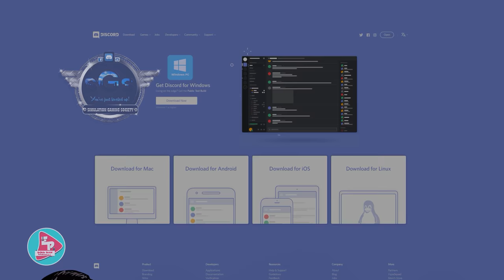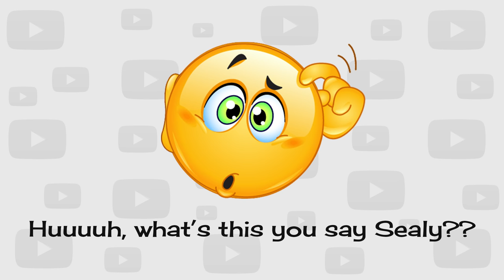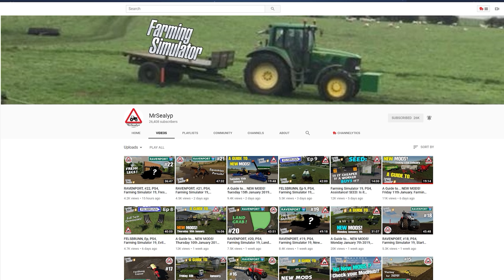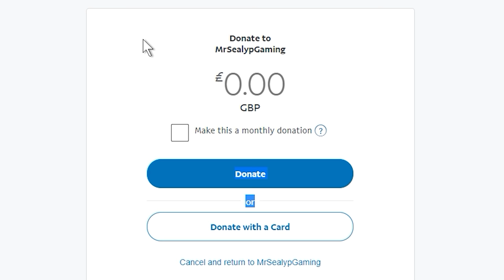FS19 100% Animal Cleanliness-No Mod-Special Guest Mr.SealyP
Hello everyone, in this tutorial I bring in a very special guest-MrSealyp! We demonstrate how to achieve 100% cleanliness for your animal pens with no mods.
 It's easy to do and you can do it once and not have to touch it again!
Please join us for some great tips and an awesome, fun experience that is informative yet entertaining.

farming simulator
# fs19

►THE SIMULATION GAMING SOCIETY (sGs)

PC Specs
GPU: GeForce GTX 1080 Ti
CPU: Intel(R) Core(TM) i7-6700K CPU @ 4.00GHz
Memory: 16 GB RAM (15.91 GB RAM usable)
Current resolution: 2560 x 1440, 165Hz
Operating system:
Console Specs
Playstation 4 pro 500 million Special Edition
CREDITS AND OTHER HELPFUL LINKS